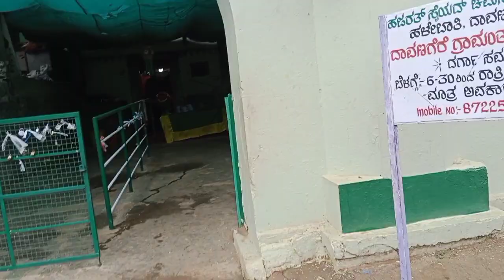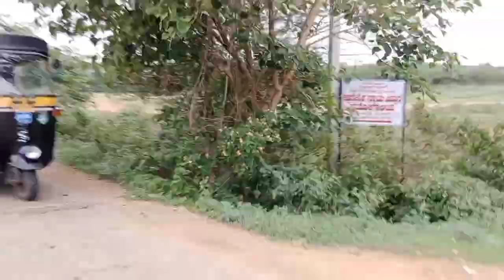Bahut Thak Gaye😰 | Davanagere Part -2 | Hajira Vlogs :-)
To Get Notified Of Our Latest Vlogs

Hajira Vlogs
From - Bangalore[India]